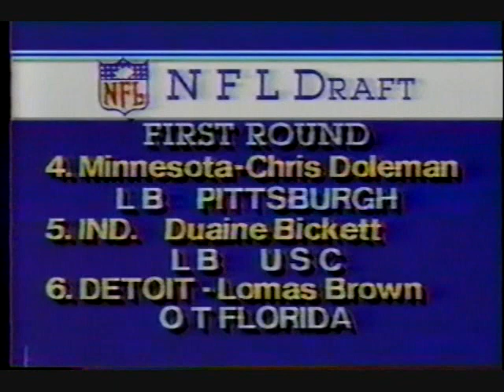Old Ron Futrell Sportscast 1985.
Ron Futrell interviews NFL QB Randall Cunningham and Olympic swimmer Rowdy Gaines in this vintage 1985 sportscast. KTNV TV Las Vegas. Also, the Alan King Tennis Tournament is covered at Caesars Palace